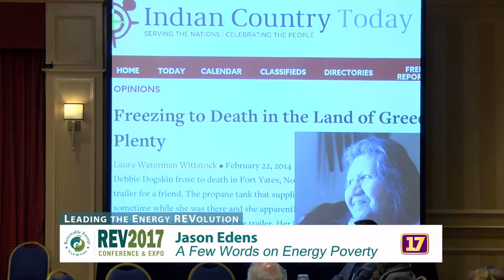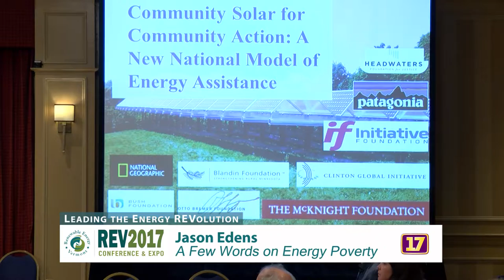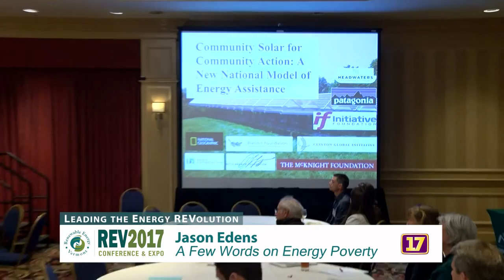Renewable Energy Vermont 2017 "A Few Words on Energy Poverty"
Jason Edens takes a minute during lunch to address wealth and access in the context of renewable energy, with a few solutions in tow.